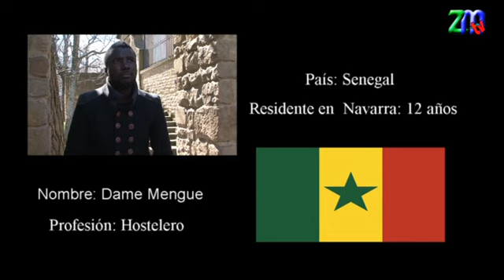INMIGRANTES EN NAVARRA 4º PROGAMA